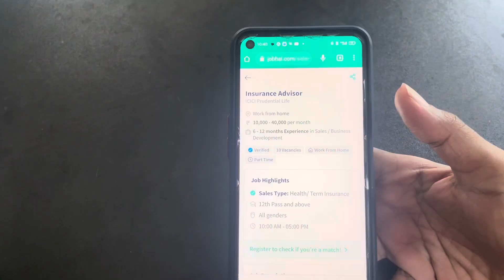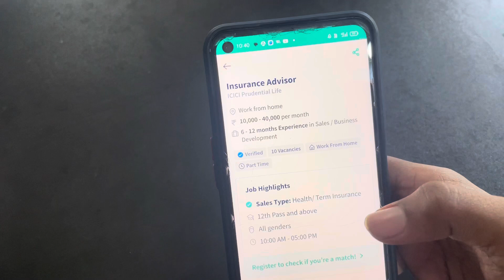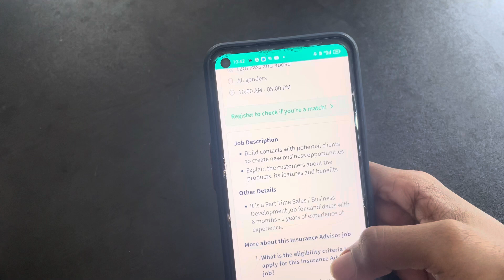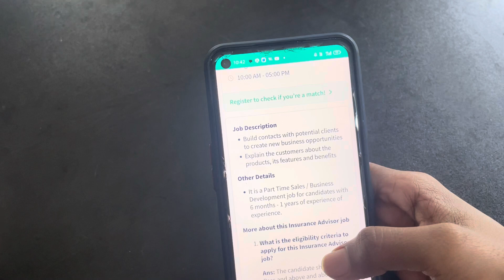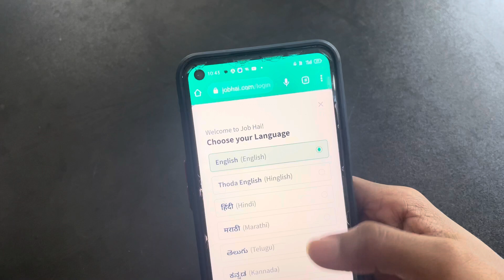+2 ഉണ്ടെങ്കിൽ മാസം 20000 രൂപ ബാങ്കിലേക്ക് കിട്ടും😱 No Investment/OnlineJobsAtHomeMalayalam